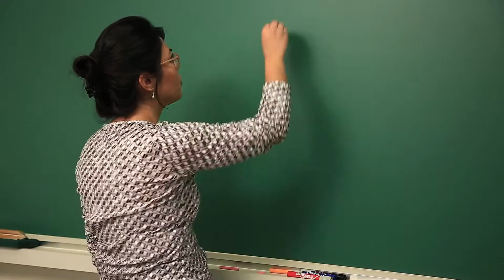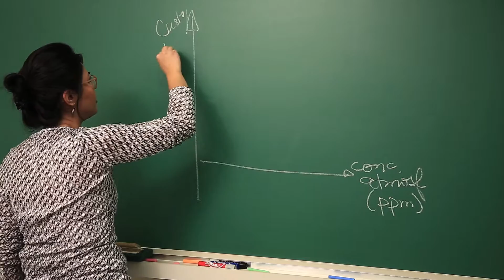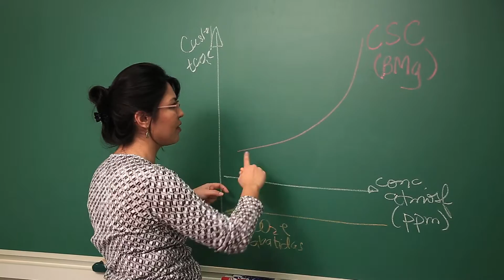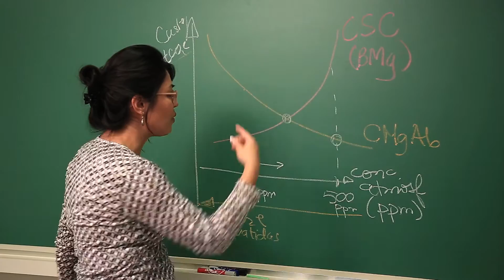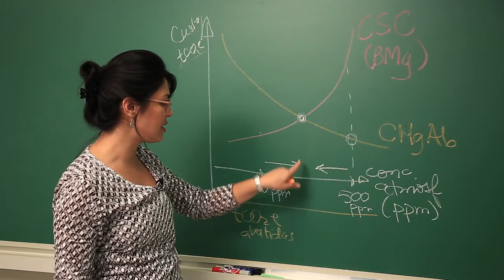Em busca do ponto ótimo - Videoaula sobre precificação de carbono (Parte 4)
Esta é uma das seis partes da videoaula que integra o conteúdo do especial P22_ON sobre Precificação de Carbono. Nesta série, a pesquisadora do GVces Inaiê Takaes Santos faz um exercício teórico no qual analisa o custo-benefício da tributação e do sistema de comércio de emissões.